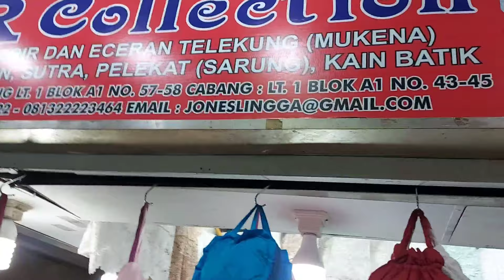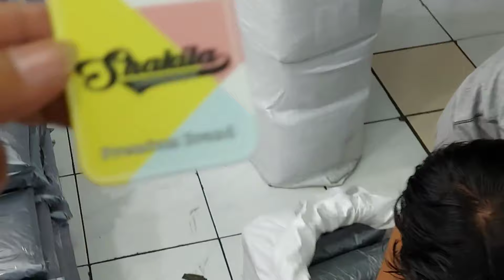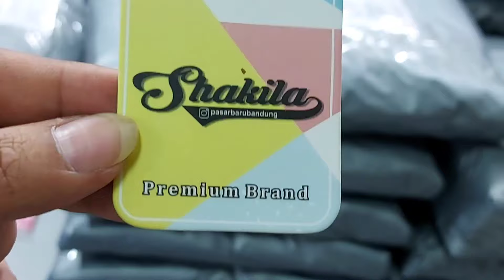Toko Mukena PASAR BARU BANDUNG Mukena Terbaru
Toko Mukena
pasar Baru Bandung
Bisa di order

Ayo, cek promo terbaik toko kami pasarbarubandung1 di Shopee! Belanja jadi gampang dengan klik link ini sekarang!